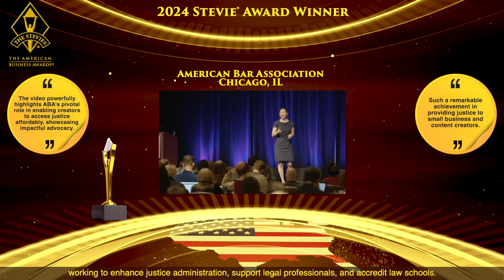American Bar Association is a Stevie® Award Winner in The 2024 American Business Awards®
The 22nd edition of The American Business Awards®, the top honors in the USA for achievement in the workplace, were presented on June 11 in New York. The American Business Awards® are open to all organizations operating in the U.S.A., and feature a wide variety of categories to recognize achievement in every facet of the workplace.